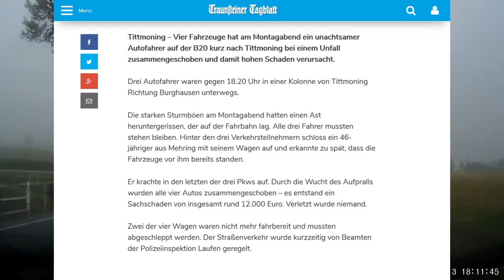Mein Unfall und wie meine Raserei Schlimmeres verhindert hat (Dashcam Aufnahmen)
Insgesamt vier Autos waren bei dem Unfall beteiligt, aufgrund des Sturms in Bayern lag ein Ast auf der Straße und ich musste anhalten, der Fahrer des vierten Fahrzeugs bemerkte nicht dass alle bereits standen und krachte in das letzte Auto hinein. Für mich Glück im Unglück, denn kurz davor überholte ich die zwei anderen Unfallbeteiligten und stand somit beim Crash an vorderster Stelle, im anderen Fall wäre ich an der Position des Opels gewesen. Bei mir entstand ein Schaden von ca. 2100€.

Unfall in Deutschland, Bayern, Dashcam Aufnahmen.

Bedingt durch meine jährliche Fahrleistung (ca. 50.000 Kilometer), halte ich oft Interessantes mit meiner Dashcam fest. Anders als auf vielen anderen Dashcam Kanälen, versuche ich so oft wie möglich die positiven Seiten und das Miteinander im Straßenverkehr zu veranschaulichen. Die Aufnahmen stammen größtenteils aus Deutschland und Österreich. Bitte bedenkt, dass es sich hier um den Kanal einer Einzelperson handelt, somit gibt es hier nicht reihenweise spektakuläre Unfälle zu sehen. Sollten euch die Videos trotzdem gefallen, würde ich mich über ein Abo freuen.

Sollten Sie Interesse an den Aufnahmen haben, wenden Sie sich per privater Nachricht an mich.

Kamera: iTracker A119S
Auflösung: 1920 x 1080
Videobearbeitung: Magix Video Deluxe 2016 Premium
Fahrzeug: Audi A6 4F 3.0 TDI Quattro